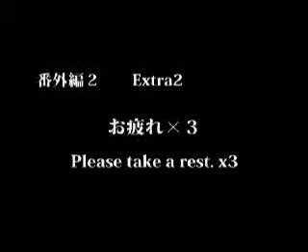"Are you happy?" E.T.R.N.Extra2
Extreme Torch Relay in Nagano in 26 Apr.
Nagano station east square.
Three events that I was anxious.